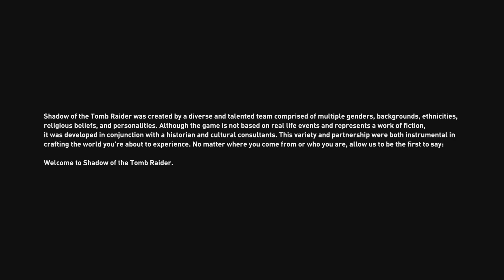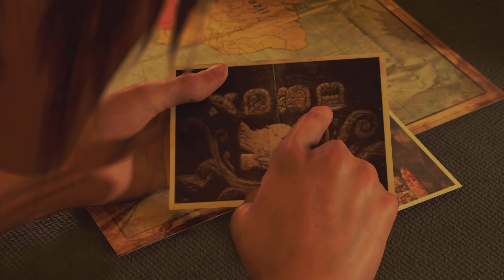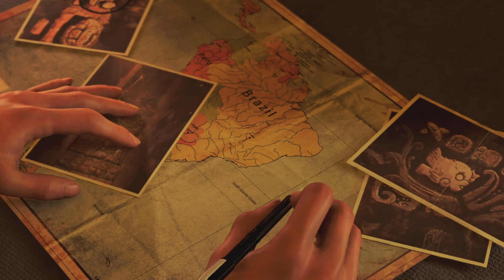My first time playing Shadow of the Tomb Raider